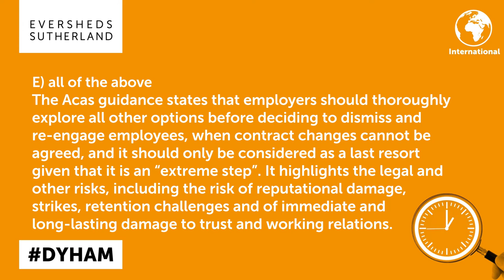Changing terms and conditions of employment (GB)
Changing terms and conditions of employment: what should employers bear in mind? See our latest 60 second video to find out more.